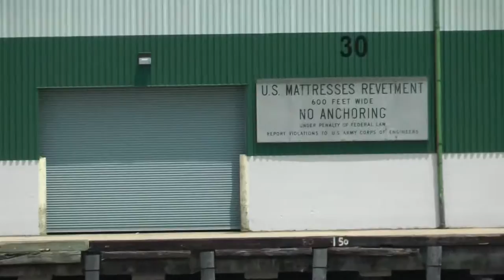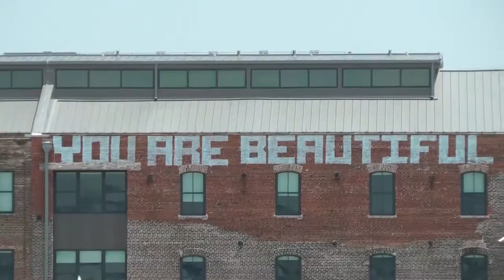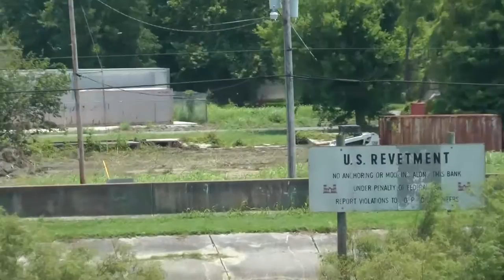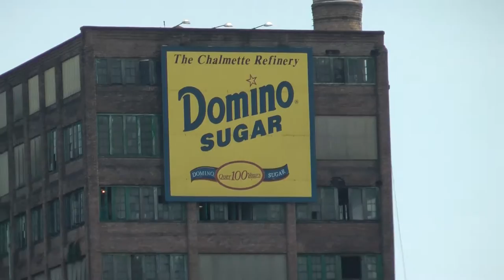Riding The Steamboat Natchez on Mississippi River - New Orleans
The NATCHEZ resembles the old sternwheelers VIRGINIA and HUDSON in her profile and layout. Her powerful steam engines were built for U.S. Steel Corporation's sternwheeler CLAIRTON in 1925. Her genuine copper and steel steam whistle is a treasured antique. Her copper bell, smelted from 250 silver dollars to produce a purer tone, once graced the S.S. J.D. AYRES. Her 32 note steam calliope was custom crafted and modeled after the music makers of the Gilded Age.

The NATCHEZ is the pride of the Mississippi River and is as beautiful as any of her namesakes. Many of her crew have been with her since her maiden voyage. Theirs is a whole new chapter in history of the river, and you can be a part of it. Her daily two-hour jazz cruises depart from the Toulouse St. Wharf (behind JAX Brewery in the French Quarter) at 11:30 A.M.; 2:30 P.M.; and 7:00 P.M.